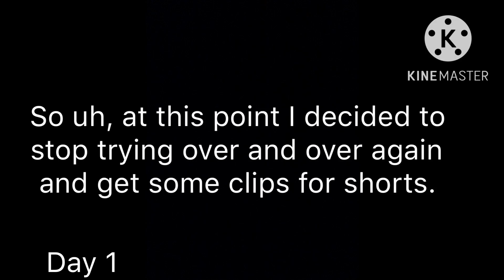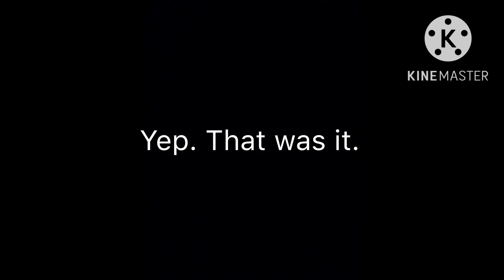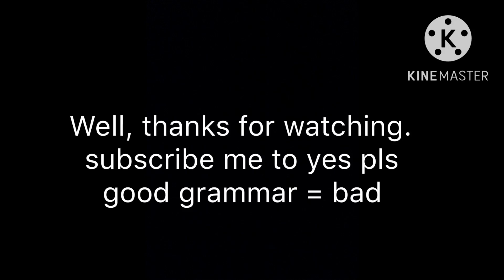Learning a tailwhip in 3 days!